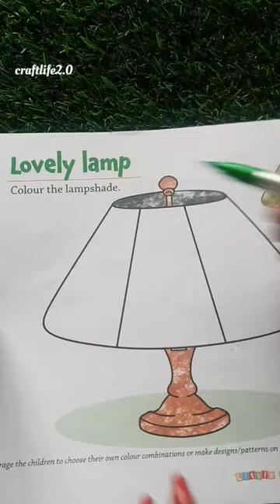Lamp painting|| colouring activities for kids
drawing ideas for kids age 10
drawing ideas for kids step by step
drawing ideas for kids easy
drawing ideas for 10 year olds
easy drawing ideas for 11 year olds
cute drawing ideas for 10 year olds
drawing ideas for 8 year olds
kid ideas to draw
easy things for a kid to draw
drawing ideas for children's day
art ideas for children's day
what to do with children's drawings
easy drawing ideas for 12 year olds
easy drawing ideas for 9 year olds
canvas-art-ideas-for-kids-to-make
art ideas for young toddlers
satisfying shorts
oddly satisfying shorts
satisfying shorts download
so satisfying shorts
satisfying shorts.official
satisfying shorts videos
satisfying shorts on youtube
satisfying lips shorts
satisfying slime shorts
oddly satisfying youtube shorts
youtube satisfying shorts
youtube shorts satisfying asmr
satisfying art shorts
satisfying asmr shorts
satisfying youtube shorts asmr
satisfying lips asmr shorts
satisfying slime asmr shorts
shorts singular or plural
satisfying art youtube shorts
asmr eating satisfying lips shorts
satisfy shorts brown
shorts explained
shorts vs short
shorts vs short shorts
satisfying cake shorts
satisfy climbing shorts
satisfying short definition
satisfying short description
satisfy distance shorts
satisfying short videos download
satisfying eating shorts
youtube shorts satisfying eating
satisfying eating videos shorts
satisfying food shorts
satisfied short form
satisfying food youtube shorts
satisfied shorthand
pleasing shorts harry styles
satisfying examples
satisfied in short sentence
satisfy its short-term obligations
shorts is or shorts are
satisfy justice shorts
satisfy leopard shorts
youtube shorts satisfying lips
satisfying lips youtube shorts
satisfying short meaning
satisfying minecraft shorts
short satisfied meaning in hindi
most satisfying youtube shorts
satisfy oakley shorts
shorts ou short
satisfy peaceshell shorts
satisfying short quotes
satisfying saturday quotes
spring quotes short funny
satisfying food quotes
satisfy running shorts
satisfy rippy shorts
satisfy running shorts sale
satisfy running shorts review
satisfy running shorts sizing
the rock
satisfy shorts sale
satisfy shorts sizing
satisfying short sentence
satisfying slime videos youtube shorts
satisfying things shorts
satisfy techsilk shorts
satisfy trail shorts
satisfy unlined shorts
oddly satisfying short videos
youtube shorts satisfying videos
satisfying slime videos shorts
satisfying videos shorts
satisfying videos youtube shorts
satisfying short words
satisfying shorts youtube
satisfying youtube shorts
satisfying slime youtube shorts
satisfying eating youtube shorts
satisfy 2.5 shorts
satisfy 5 shorts
5 inch shorts meaning
are 5 inch shorts too short
5 inch shorts near me
what does 5 inch shorts